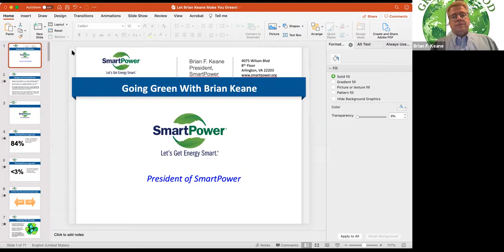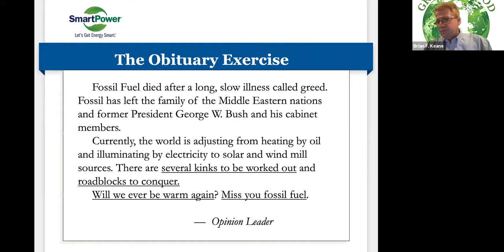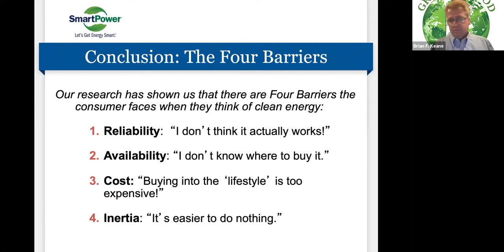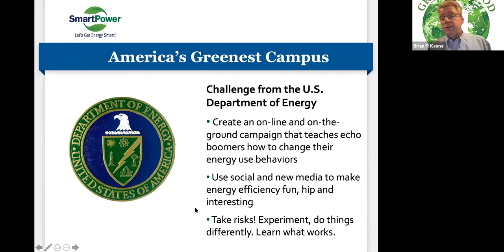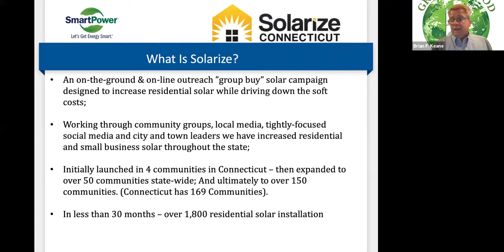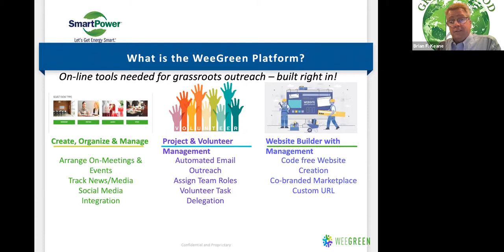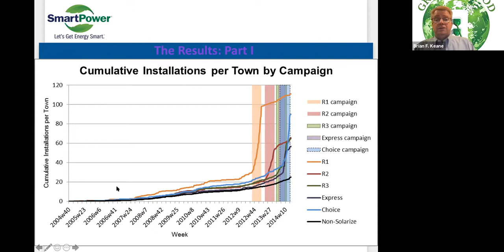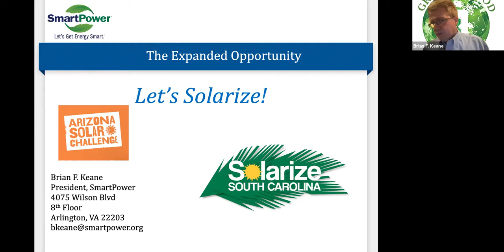Gleneagles University - It's Not Easy Being Green with Brian Keane